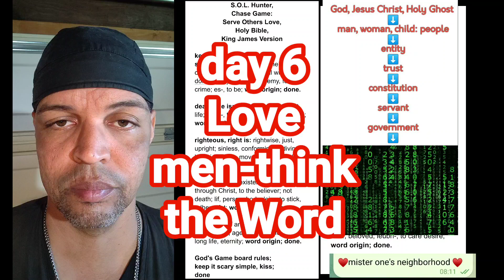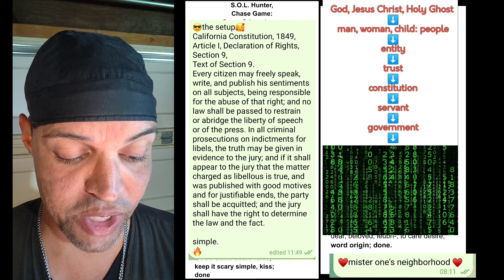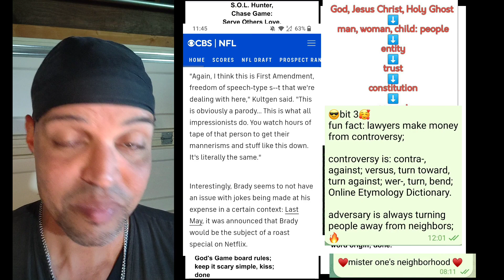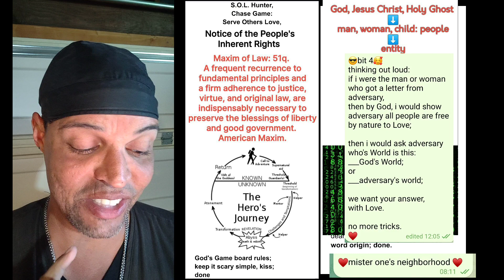🔥Law Fight: Tom Brady vs Free Speech🔥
shot out: @RealCoffeewithScottAdams

One Body Service:
Mission:
Protect the Children, Mentorship PMA:

Maxim of God: 2, "Bear ye one another's burdens, and so fulfil the law of Christ." Carry One Another's Burdens, Galatians 6:2, KJV:

Notice: The People are Free to Speak;
California Constitution, Article I, Section 2:
Text of Section 2:
(a) Every person may freely speak, write and publish his or her sentiments on all subjects, being responsible for the abuse of this right. A law may not restrain or abridge liberty of speech or press.

Constitution of California, 1849:
open source: